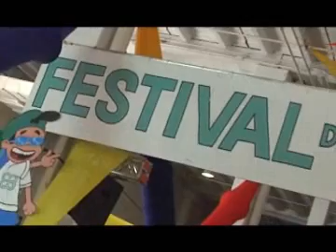Festival de Teatro Ribeirão Shopping